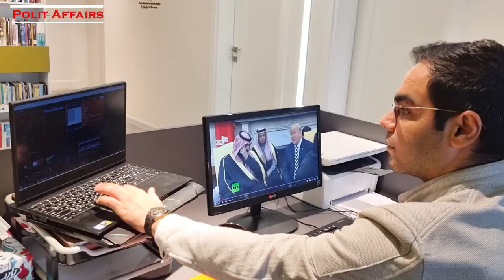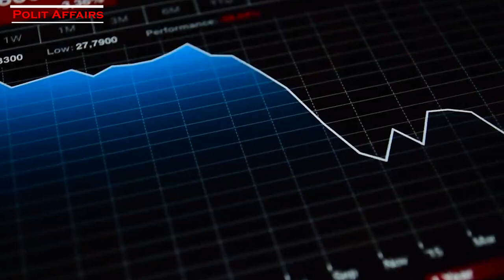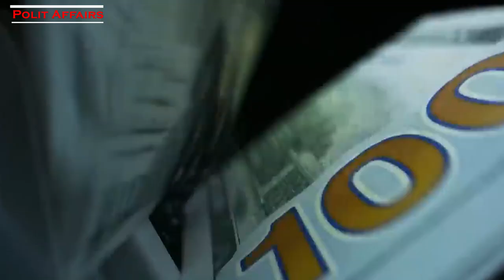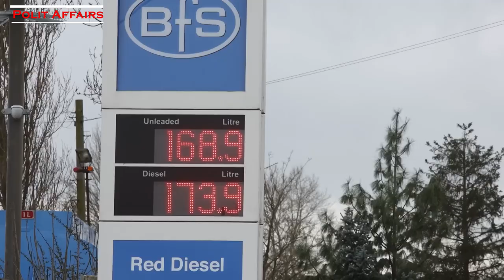World War 3 starts here | Strait of Hormuz Explained | WW3 Is Closer Than Ever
Polit Affairs - In recent days, I saw weird news of Iran's imminent invasion to the Saudi Kingdom all over the net, however proxy wars between the two governments, not nations but governments have been going on for decades all over the middle east, though reports of a possible all-out war, made me think, what if it really happens?

The answer is short, in case of such a war, the global economy would go down immediately like never and the world might end up in another big war. but why is that? Because of a narrow stretch of water called The Strait of Hormuz. This is probably the most important place on the entire earth you should know about.

Hormuz is a Persian term, a male name in ancient Persia and short from of Ahura Mazda, the God in Ancient Iranian religion, Zoroastrianism.

Nearly half of the world’s oil reserves are in the countries around the Persian Gulf. and oil as you know, is still the biggest source of energy in the world, despite efforts to reduce dependency on it, it still plays the most important role in the global economy.

This narrow strait is important, because more than a fifth of the world's petroleum liquids which is around 21 million barrels per day, are transported through it. 8 countries share coasts with the Persian Gulf including Iran, Iraq, Kuwait, Saudi Arabia, Qatar, Bahrain, UAE and Oman. except for Saudi Arabia which has coasts alongside the red sea, other 7 countries have to transport their cargoes where it's oil or goods, in the Persian Gulf, Strait of Hormuz and Gulf of Oman.

Also, roughly 40 percent of reserves of natural Gas is also laid in this region, especially in Qatar and Iran. you know how much gas is important, when you see European countries striving not to have horrible cold winter this year, just because they have imposed sanctions on Russia for the Ukraine war, and so Russia doesn't supply the gas as before.

therefore, you can somehow say, it’s the most precious and vital region on the planet Earth. however, for political reasons, United States and Europe are mostly worried about possible blockage of Strait of Hormuz, though in reality most of the energy supply from it goes to the east of Asia for countries like China and Japan. Therefore, no country on earth cannot rest peacefully, if anything happens there.

Even if there is no conflict in this region, still navigating through this narrow strait is a danger its self because 8 islands located on the way through the strait and all of them belong to Iran. so a pair 2 mile shipping lanes are being drawn to help reduce the risk of any crash and accident.

the presence of US forces and equipment in this region, near Iranian borders is what Tehran doesn't like that much, as these two countries have had unpleasant relations to put it mildly during past 4 decades.

Now, there is always a tiny possibility of a big war in this region and Tehran always threatens to block this waterway if any war breaks out.

though the main reason is that, after Donald Trump unilaterally pulled United States out of the Nuclear Deal with Iran, Washington has forced other nations not to buy Iranian oil, as a part of the Maximum Pressure policy, which did not work by the way.

So, Iran now is allowing other oil tankers from US and Western countries travel through the strait of Hormuz and buy oil from rich Arabian neighbors, While Tehran is actually deprived of that right. And Iran is like Dude, WTF? If I’m not allowed to sell the main source of my national income, why should I let others do their business in peace, especially through my gateway?

Here there is a delicate fact. look, this situation is not solely because of Tehran's policy and the government ruling Iran. Iran wants to have total control over the Persian Gulf, no matter who rules the country.

there are many ways to do so.

US presence in this region is impressive. but theoretically Iran has various ways and weapons to do it. the easiest way to do so, is using hundreds of see mines, and Iran has thousands of them. Iran has more than 10 submarines in the Persian Gulf, hundreds if not thousands of speed boats equipped with missiles, various classes of warships, and destroyers. also don't forget about...

َ*َAbout:
Ghodrat Shafiei is journalist, columnist and expert on Eurasian issues. Russia, China, Turkey, Caucasus, Central Asia, Indian subcontinent and especially Iran are subjects of his interest. In Polit Affairs He reports on interesting trends from Iran and above mentioned countries particularly on Political, economic and military issues.